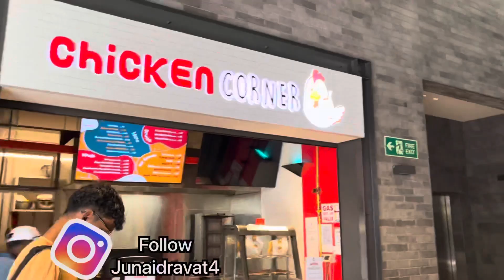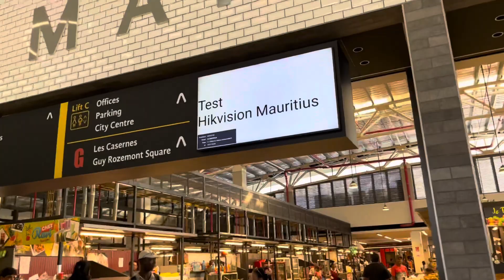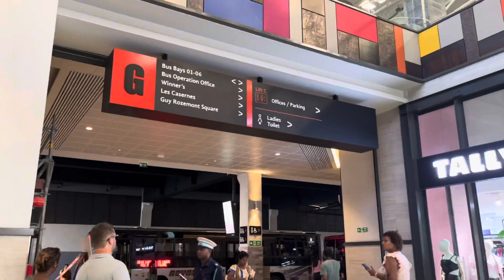Beautiful And Clean Market In Urban Victoria Terminal | Mauritius Metro | Port Louis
Hi everyone

In this vlog video you can see Mauritius 🇲🇺 Urban Victoria Terminal Market and Shopws etc.

Thanks.